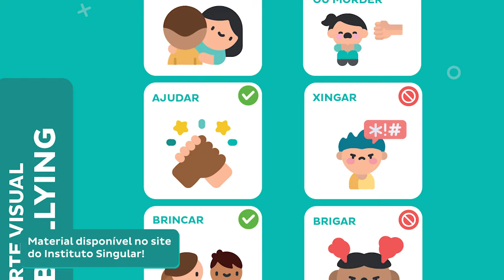5 dicas para ajudar o autista a lidar com o bullying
Não é novidade que os autistas são as “vítimas fáceis” do bullying. Frequentemente, vemos vídeos de autistas hostilizados pelos colegas de classe e outras pessoas do convívio.

O mais triste é que esses registros são apenas um fragmento da realidade da maioria dessas crianças, que mesmo quando não são hostilizadas, são rejeitadas pelos amiguinhos.

O bullying é um crime muito grave e que acarreta diversas consequências para a vida das vítimas. Depressão, ansiedade, baixa autoestima e síndrome do pânico são algumas delas.

Precisamos combater o bullying e, para isso, as famílias também devem fazer a sua parte: ensinarem seus filhos a não cometerem e, no caso das crianças mais vulneráveis, a se protegerem desse crime.

No vídeo de hoje, trouxe 5 dicas para você ajudar seu filho a lidar e a se defender do bullying.

Seu filho já foi vítima de bullying? Conte nos comentários, seu relato pode ajudar outras famílias!